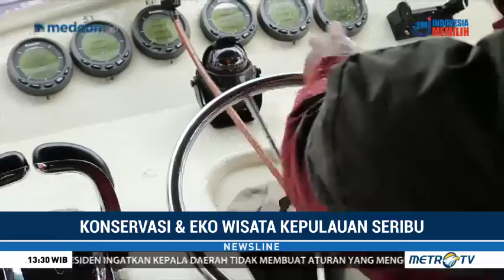Journey (Kepulauan Seribu Part. 1)